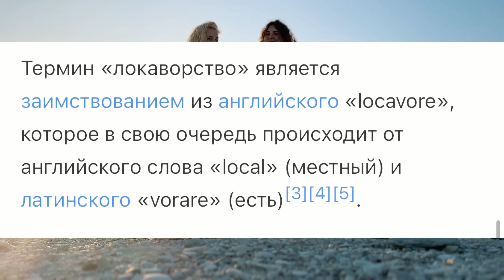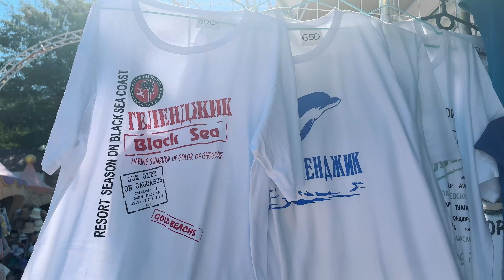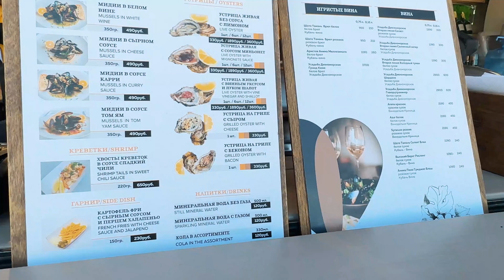Локаворы: выпуск 3. Как выращивают мидии в Геленджике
Рецепты и дополнительный контент в телеграм канале: Как Готовит Кристина

Мы приехали в Краснодарский край в разгар лета, чтобы показать специалитеты этого региона. Черноморское побережье - это не только чудесные пляжи и захватывающие виды, но и богатая традициями кухня, которая восхищает своим разнообразием и колоритом. Мы здесь, чтобы познакомиться с местной культурой через её неповторимые вкусы и ароматы.
Для вас мы выбрали несколько локальных продуктов, которые, как нам кажется, отражают характер этого места. Далее в выпусках мы раскроем их подробнее.